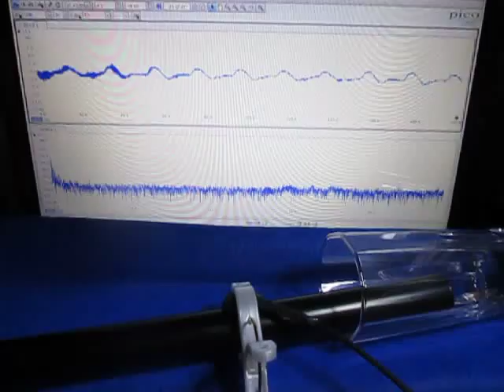音圧測定装置：超音波テスターを利用した実験動画 Ultrasonic experiment